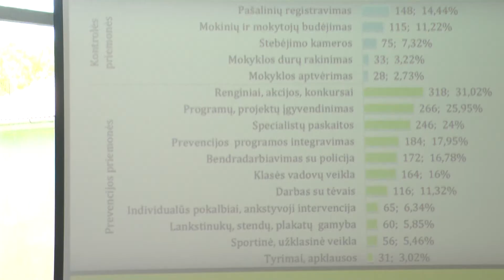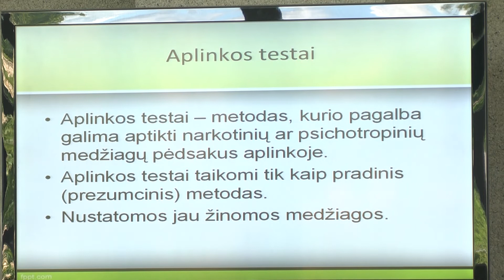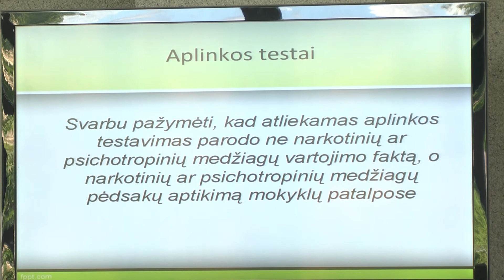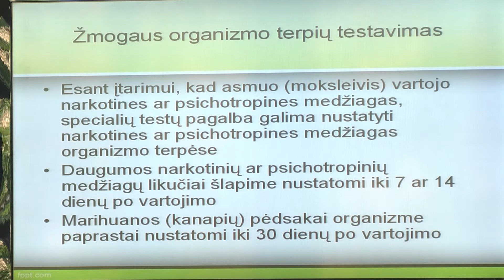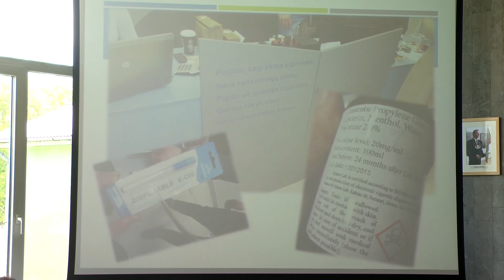Tabako ir alkoholio kontrolės departamentas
Plungės rajono savivaldybėje lankėsi narkotikų, tabako ir alkoholio kontrolės departamento atstovės.2015 06